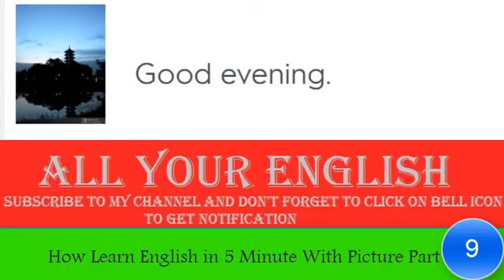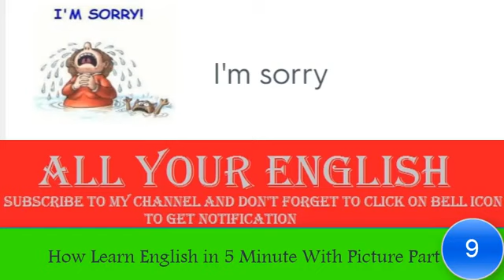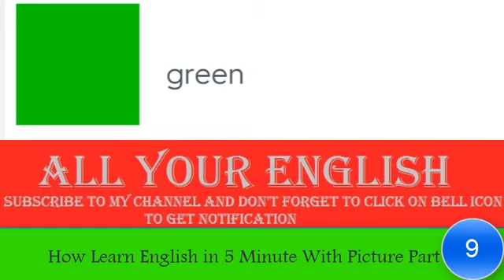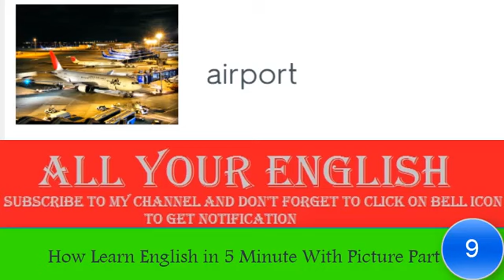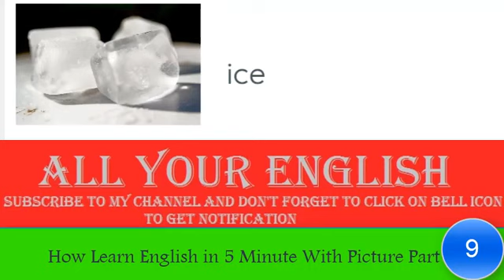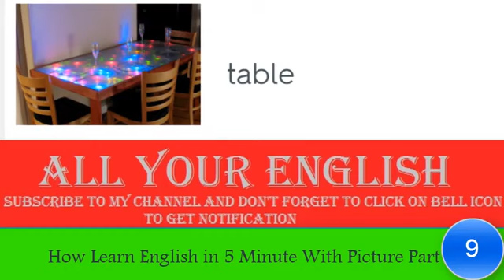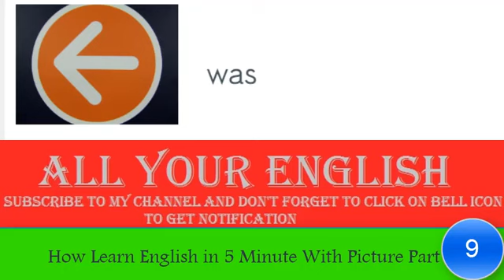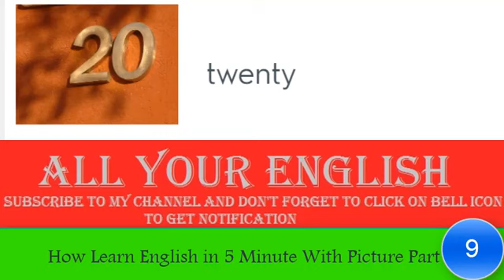02 Learn English VOCABULARY Through PICTURES in 7 Minutes lesson 2 All English lesson for you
In this video we learn 01 Learn English VOCABULARY Through PICTURES in 7 Minutes lesson 2  All English lesson for you.
english is international language if you have good english vocabulary you can easily learn english. before start any language you need to learn basic words. same in english you want to learn english first you learn english vocabulary then you can learn english very easily and fastly.

all english lesson for you present to easy way to learn english words or english vocabulary. the easiest way to learn is learn english vocabulary with picture. you see english words with pictures your can easily remember these english words.

01 Learn English VOCABULARY Through PICTURES in 7 Minutes lesson 1  All English lesson for you